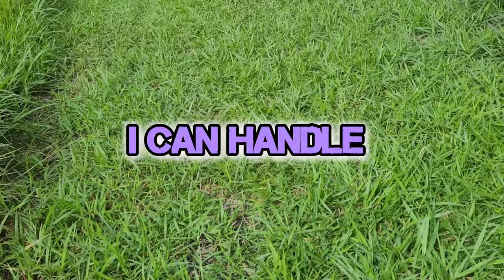Terrifying sounds in the jungle - Aliens??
While in Belize I was out for a walk and heard some crazy noises which scared the crap out of me. Jungle sounds in Central America